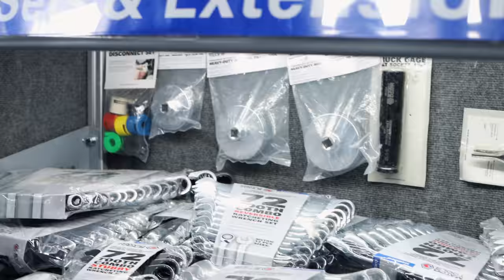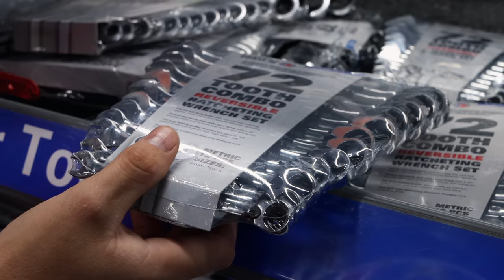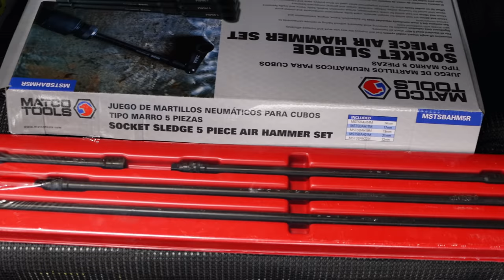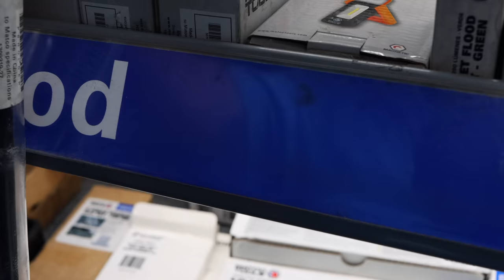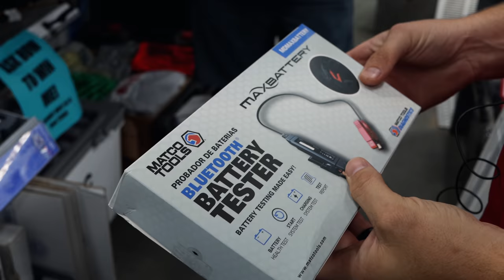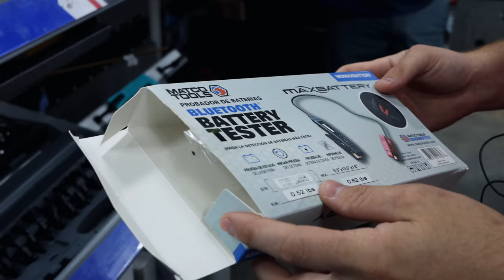Matco Tools: The Affordable Battery Tester That Does It All! Wrenches Everywhere And Stackable Light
Matco Michael is ready for the meetup Saturday with some super specials in store for those that come. As always his Matco Tool Truck is loaded to the gills with tools. This week we take a look at the Matco Tools Battery Tester that is not only affordable but super convenient.

Koon Trucking
200 Davidson Dr.